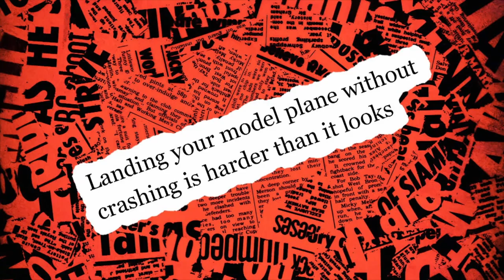Tortilla Jesus And Swedish Sauna Arrest - Missing Words - Have I Got News For You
The panellists encounter a holy piece of halloumi tortilla in this Missing Words round.